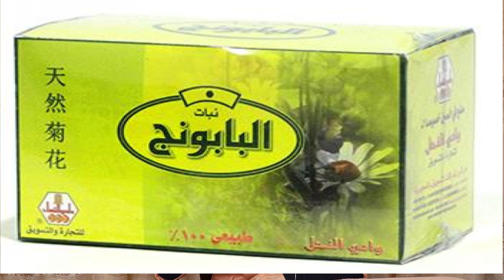كيف تخفف من حدةالعطش اثناء الصيام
نعانى من العطش اثناء الصصيام و خاصة فى الصيف
تقدم د سامية صليم بعض النصائح الهامة تودى الى تخفيف حدة العطش اثناء الصيام

المراجع

28 ش عثمان ابن عفان مصر الجديده ميدان الاسماعليه برج رومي سنتر الدور السابع
ارقام حجز العياده:
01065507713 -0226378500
رفع_الفيديو_يوتيوب2021#​
د_سامية_سليم#
د_ساميه_سليم_DR_SAMIA_SELEEM#